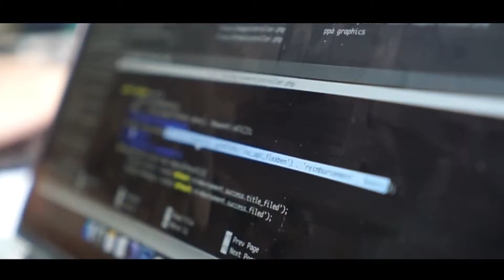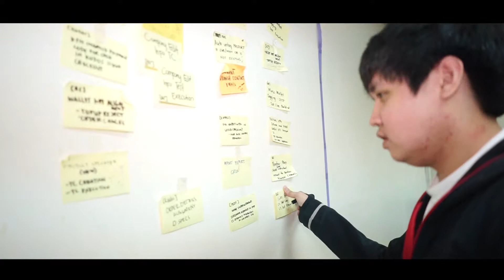STORM Stories: Research and Development Engineers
One of the things that STORM takes pride in is its technology and the hardworking team of Research and Development Engineers, who keeps the company running at its very core. Never the type to shy away from a challenge, this team holds the constant drive to keep improving the company. Think you got the same driven spirit as they do? Give those fresh eyes and creative minds a try by applying here: storm.tech/Careers